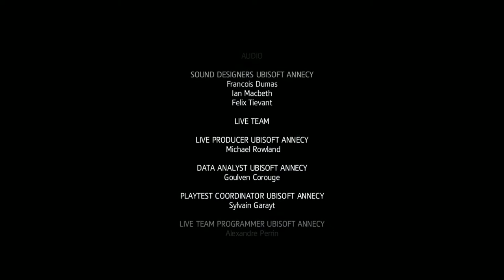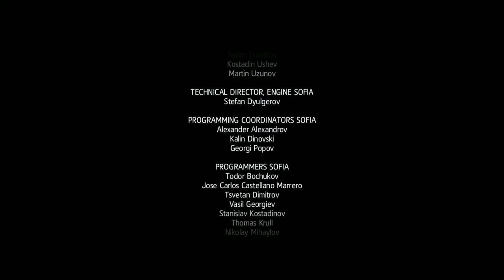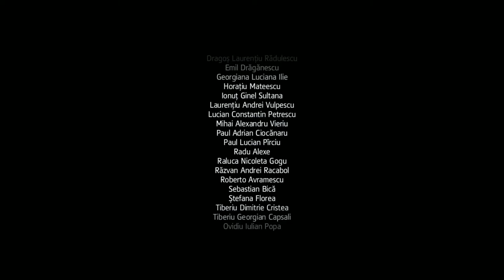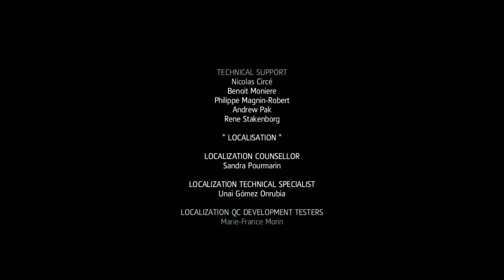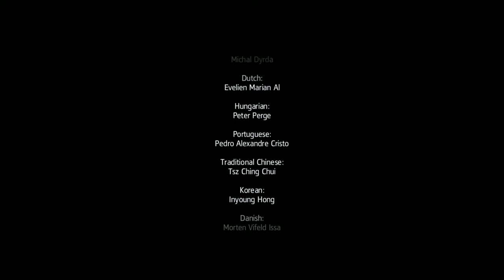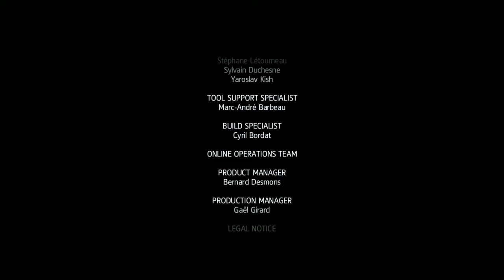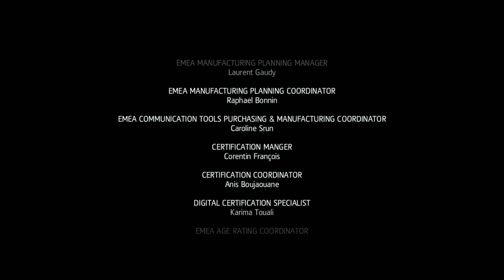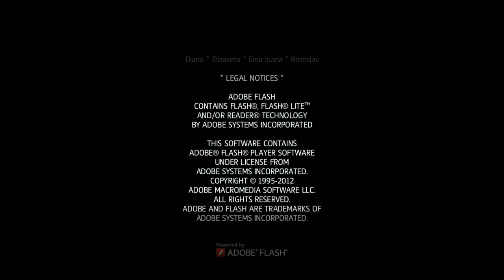Assassin’s Creed IV: Black Flag ► Титры ► №50